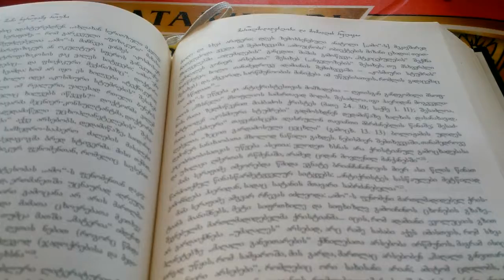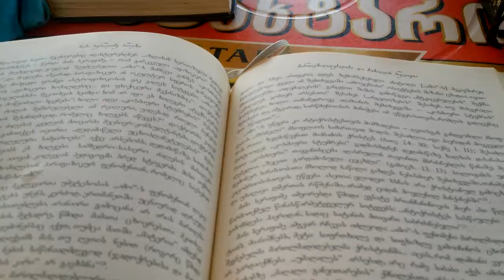გიორგი გელოვანი giorgi gelovani